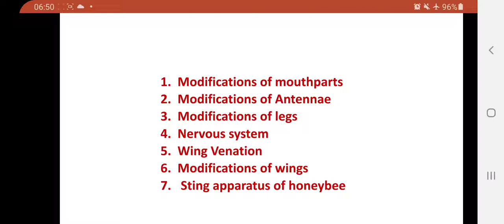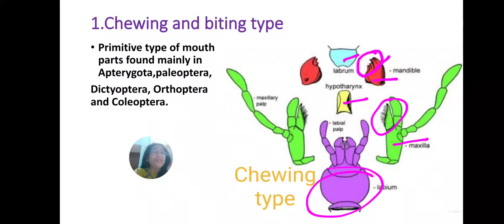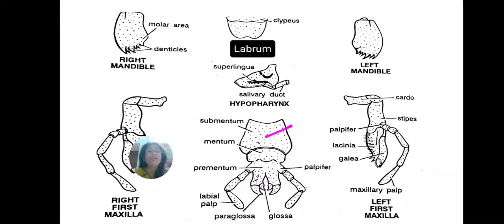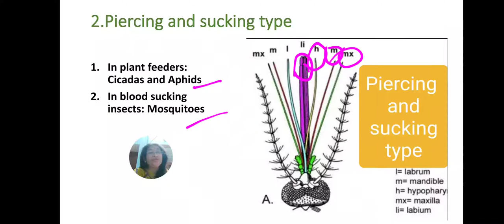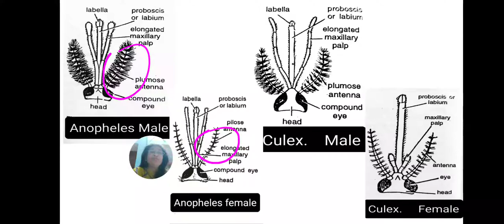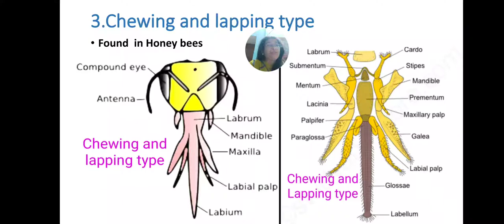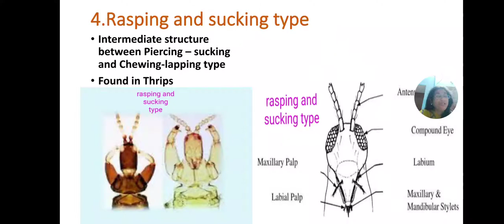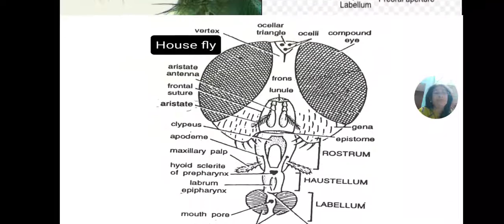How to prepare practical file for entomology (Part-1), MSc final Practical Entomology.